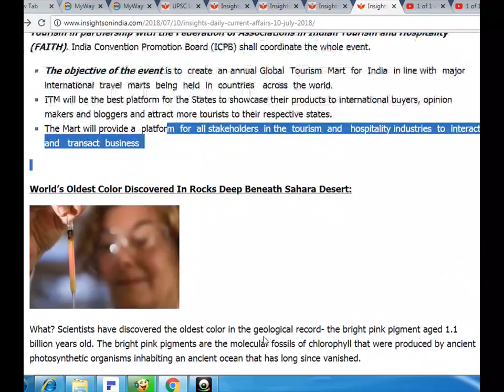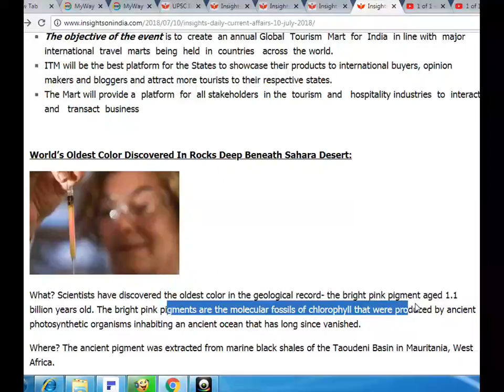India Tourism Mart’:/World’s Oldest Color Discovered In Rocks Deep Beneath Sahara Desert: